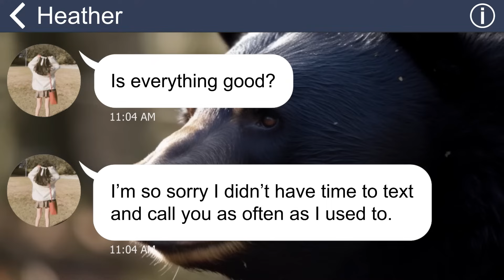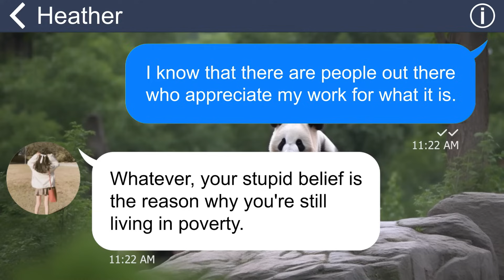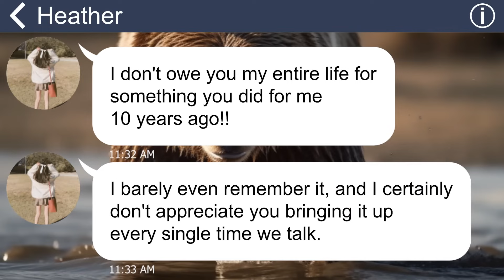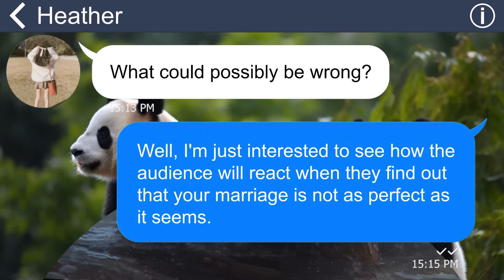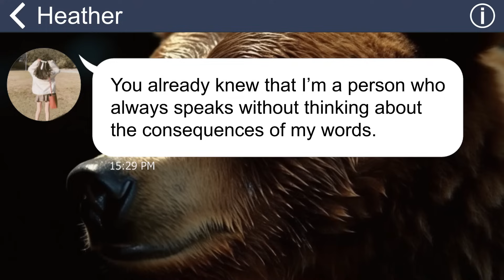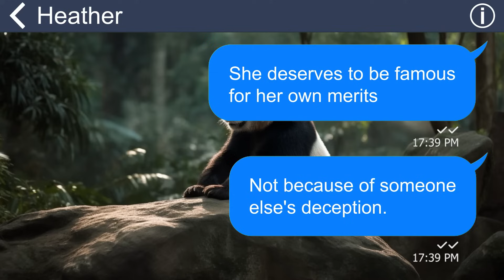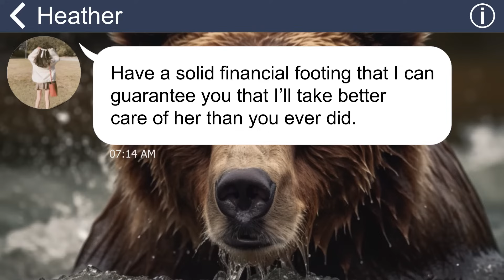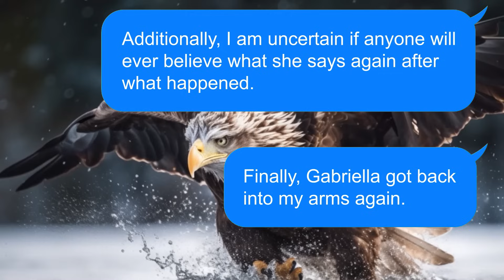[Apple] After stealing my hubby, sister comes back to kidnap my daughter. This time, not so fast!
Summary: "Years ago, my younger sister stole my husband from me and they got married. She then set about crafting a perfect image for herself, writing books about her happy and wealthy family. But behind the facade, her marriage was stagnant and in need of help”.